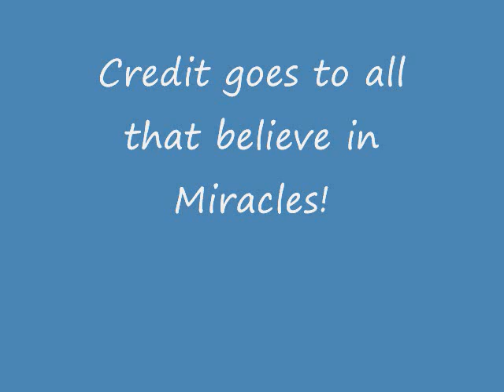Normal Morning of Roaming.....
Two Headed Bearded Dragon(s)...Zak-n-Wheezie